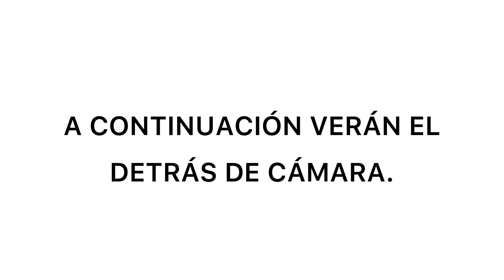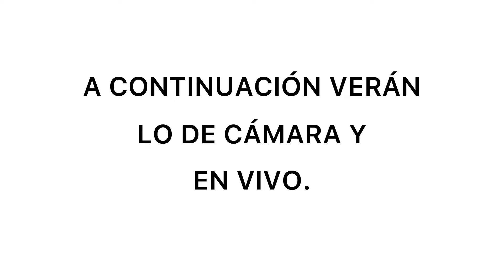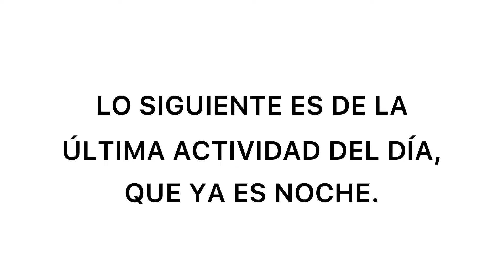VLOG #11 | EN TV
VLOG #11: en telemicro, de extremo a extremo. Comenta cúal fue tu parte favorita del vlog...

¡Espero que disfruten de mi contenido! :}